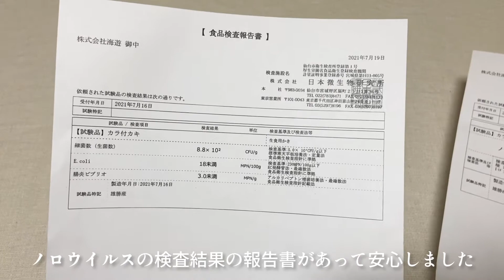『Vlog』通販で生牡蠣ㅣ岩牡蠣の剥き方ㅣボロネーゼ作りㅣアデル、ブルーは熱い色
先日、フランス映画の「アデル、ブルーは熱い色」を観てボロネーゼと生牡蠣が無性に食べたくなり、用意しました💙

今回は岩牡蠣を購入しました。
想像以上の大きさに驚きです。

通販で生牡蠣を購入したのは初めてですが、スーパーで買える生牡蠣に比べて苦味が少なくとても美味しかったです。

でも、私は夏が旬な岩牡蠣より冬が旬の真牡蠣のほうが濃厚でだいすきです。
冬にも通販で真牡蠣を購入してみようと思います☺️
ㅡㅡㅡㅡㅡㅡㅡㅡㅡㅡㅡㅡㅡㅡㅡㅡㅡㅡㅡㅡㅡㅡㅡㅡㅡ

ミュージシャン: Not The King.👑